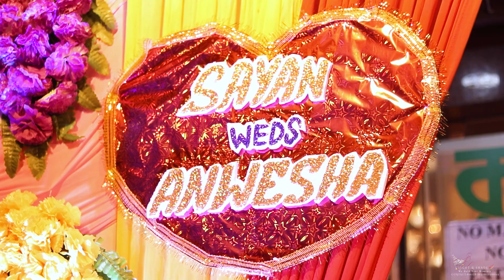🌿 BEST BENGALI WEDDING VIDEO II SAYAN & ANWESHA II LASWHYM II BENGALI WEDDING CINEMATIC VIDEO 🌿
🌿 Wedding Story of SAYAN & ANWESHA 🌿

Audio Credit  :